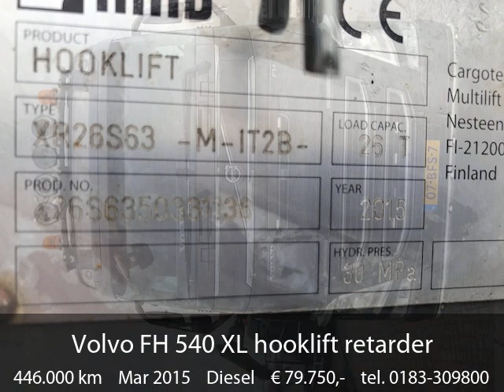Volvo FH 540 XL hooklift retarder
Hiab 26-63
vergendeling
26 tons systeem
9 tons vooras
metallic
TV
Microwave

Prijs: 79.750,00

Transmissie: Volvo, 12 versnellingen
Bouwjaar: mrt 2015
Tellerstand: 446.000 km
Cabine: XL, slaap
Asconfiguratie: 6x2
Vooras: Lichtmetalen velgen; Max. aslast: 0 kg; Vering: paraboolvering
Achteras 1: Dubbellucht; Differentieelslot; Lichtmetalen velgen; Max. aslast: 0 kg; Vering: luchtvering
Achteras 2: Dubbellucht; Lichtmetalen velgen; Max. aslast: 0 kg; Vering: luchtvering
Vermogen: 405 kW (551 PK)
Aantal cilinders: 6
Motorinhoud: 12.777 cc
Ledig gewicht: 13.330 kg
Laadvermogen: 15.670 kg
GVW: 29.000 kg
Emissieklasse: Euro5
Algemene staat: zeer goed
Technische staat: zeer goed
Optische staat: zeer goed
Kenteken: 07-BFS-7
Referentienummer: 0002216

Opties: 4 balgs luchtvering, 4 Punts Luchtgeveerde Cabine, 6x2, 12 speed gearbox, 700 + 300 liter, 9000 kg vooras, Aanhangwagen-koppeling, ABS, ad blue, Airconditioning, Alcoa velgen, Aluminium brandstoftank, Centrale deurvergrendeling, Cruise control, Dagrijverlichting, Dakspoiler, diff lock, Elektrisch bedienbare ramen, Elektrisch verstelbare buitenspiegels, Gereedschapskist, hydrauliek systeem, hydraulische vergendeling, Koelkast, Luchtgeveerde cabine, luchtgeveerde stoel, Luchthoorns, Luchtvering, Metallic lak, Mistlampen, motor pto, Navigatiesysteem, PTO, Radio/CD speler, Retarder, Sideskirts, Slaapcabine, Snelheidsbegrenzer, Sperdifferentieel, Spoilers, Standairconditioning, Standkachel, Vangmuil, Volvo audio systeem, Volvo V lights, Xenon, Zonneklep, Мы говорим на русском

Hakkers Trucks & Equipment B.V.
De Hoogjens 61
4254XV Sleeuwijk